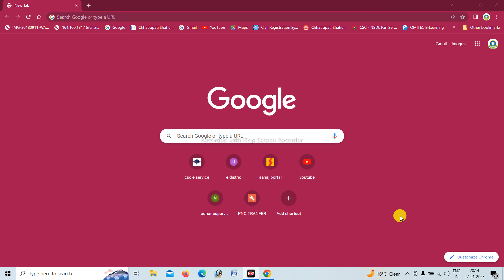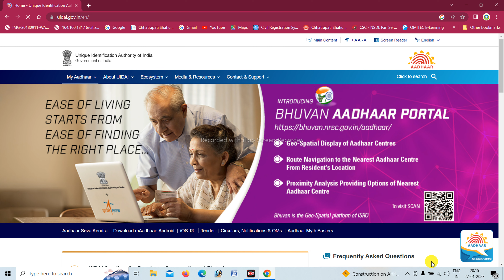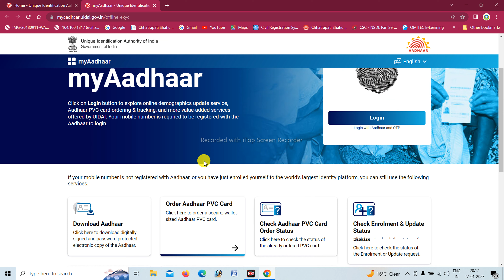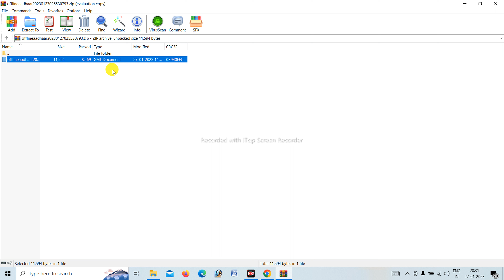aadharcard html file kaise download kare#how to download html adhar card#adharcard html file downl